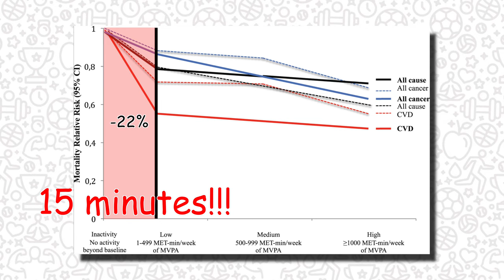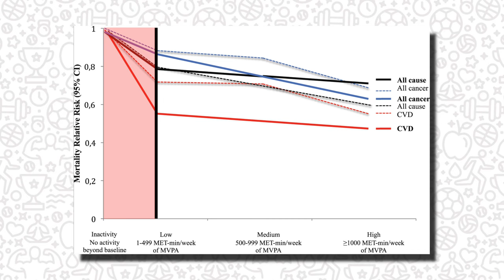UMPC #22 : "l'activité physique? j’ai pas le temps"... Pour ta santé?!? Daily dose!!!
Une minute pour comprendre l'intérêt de seulement 15 minutes d'activité physique journalières sur la prévention des cancers, maladies cardio-vasculaires, et autre formes de risques.

REFERENCES :
- "Physical activity to reduce mortality risk", Hupin & al., 2017.